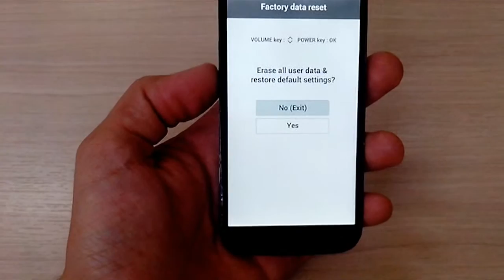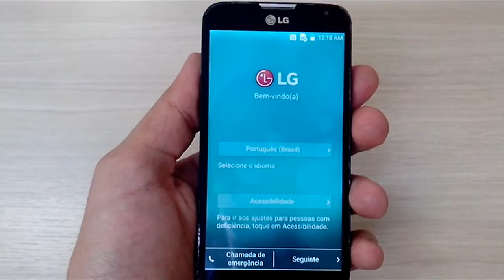Como resetar (Hard reset) LG L20, L35, L40, L65, L70, L80, L90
No vídeo realizo um Hard reset no L90 da LG. Mas serve para toda linha L da LG: L20, L35, L40, L65, L70, L80, L90.

Ao realizar esse procedimento o aparelho volta com as configurações de fábrica, sendo possível então recuperar aparelhos bloqueados, com loop infinito, lentos, etc.

Capacite-se! Empreenda! Ganhe dinheiro!

Sto Agostinho